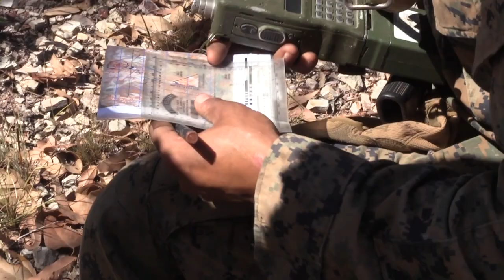Marine Rotational Force - Darwin 22: Exercise Koolendong Week 1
U.S. Marines with Marine Rotational Force-Darwin (MRF-D) 22, U.S. Army Soldiers with Logistics Support Vessel-3 (LSV-3), and Australian Defence Force (ADF) personnel, participate in week one of exercise Koolendong 22 at Mount Bundey Training Area, NT, Australia, July 11 through 14, 2022.

MRF-D 22: Exercise Koolendong Week 1
NT, AUSTRALIA
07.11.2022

 The events included an ADF air assault supported by U.S. Marine Corps MV-22 Ospreys, company attacks by U.S. Marines with Lima Co., 3d Battalion, 7th Marine Regiment, Ground Combat Element, MRF-D 22, and loading a U.S. Army LSV-3 at Darwin Port, NT, Australia. (U.S. Marine Corps photo by Cpl. Emeline Molla)

Film Credits: Video by Cpl. Emeline Molla